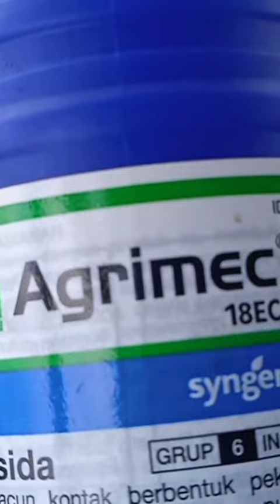INSEKTISIDA ABAMECTIN YANG TERBAIK, SEJAUH INIl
BAWANG MERAH TERSERANG THRIPS, SEMPROT ABAMECTIN BENING AGRIMEC DARI SYNGENTA

Thrips parvispinus
Thrips palmi
Thrips tabaci
Tanaman inang : bawang merah, bayam,
buncis, cabai, kacang panjang, kentang, labu, mentimun, oyong, paria, semangka, terung, tomat, dll.

Agrimec Rp 45.000 per 30 ML
Remazole P Rp 20.000 per 30 ML
Miravis Duo Rp 22.000 per 30 ML

INSEKTISIDA

TIEZENE 80 WP 1 kg Zineb 80 %, fungisida non sistemik Rp 157.590

CABRIO TOP, Fungisida sistemik Metiram dan Piraklostrobin 60 WG 500 gram Rp 89.000

PUPUK DAUN

YoyTube Tiara Java #21060